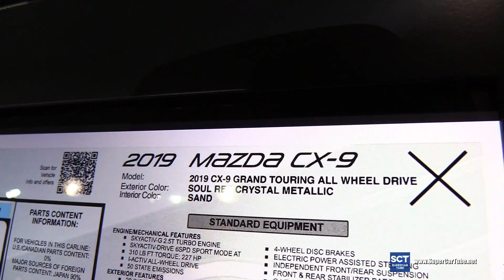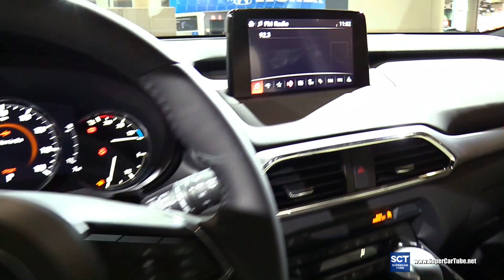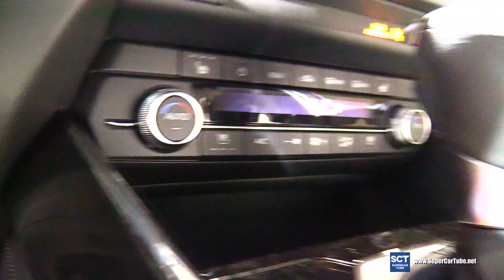2019 Mazda CX-9 Grand Touring - Exterior and Interior Walkaround - 2019 New York Auto Show